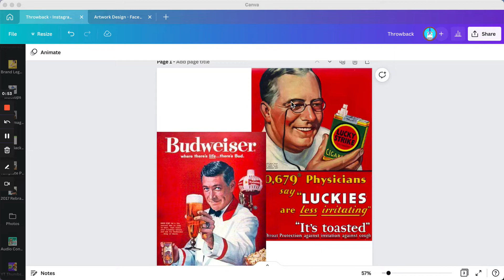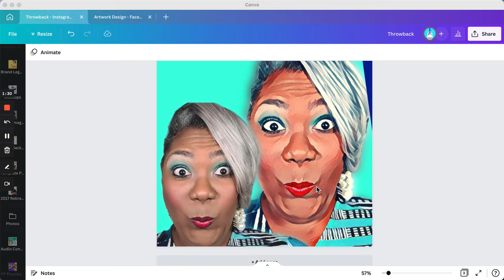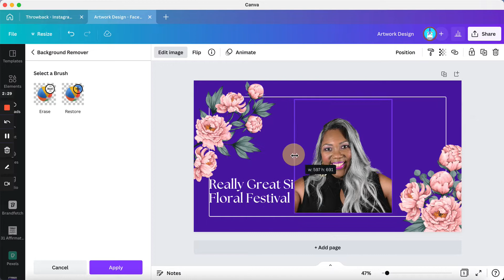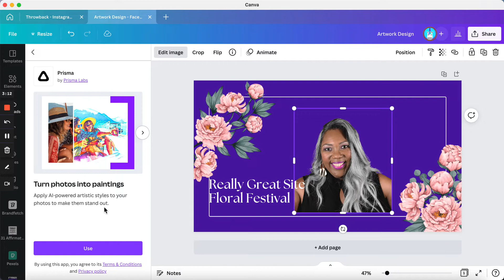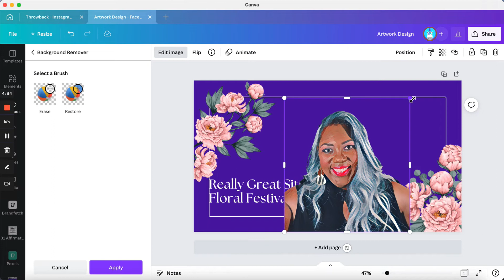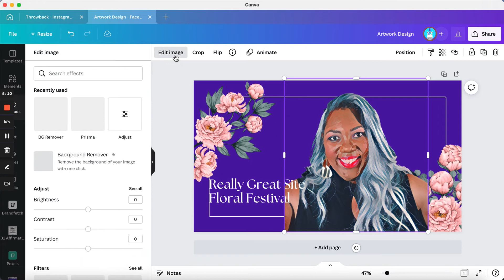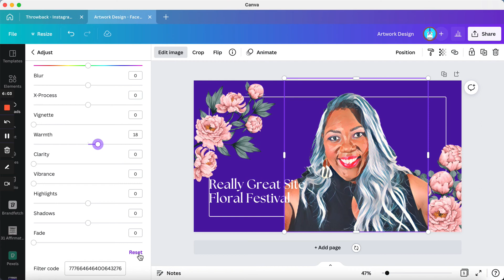How To Turn Your Photos Into Paintings With Canva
One cool way to make your brand graphics stand out is to turn our photos into artwork like paintings or illustrations. Canva has great new app integration called PRISMA that works wonders with creating the artwork effect. Let me know how your artwork turns out.

VIDEO CONTENT:
00:00 Intro
00:18 History of Modern Ads
01:20 Hair and Skin Tones
02:00 Select Your Photo
02:03 Remove Image Background
02:40 Install PRISMA App
03:30 Choose Filter Preset
04:25 Remove Image Background Again
05:13 Adjust Image Brightness & Vibrance
06:20 Finish Your Design